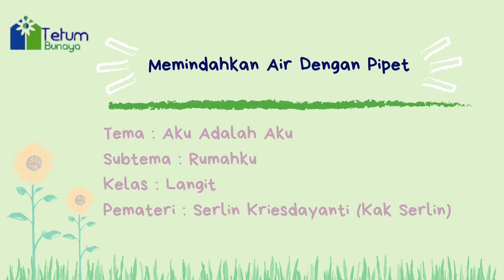Memindahkan Air dengan Pipet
Muatan Pelajaran/Domain : LAS
Kelas : Langit (TK A)
Pemateri : Serlin Kriesdayanti (Kak Serlin)